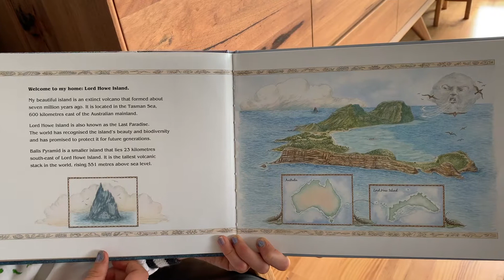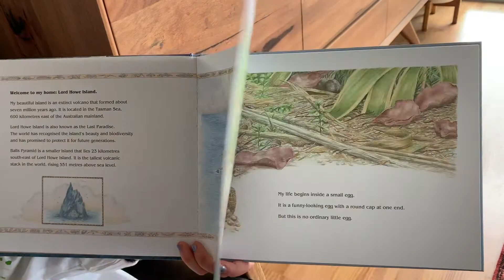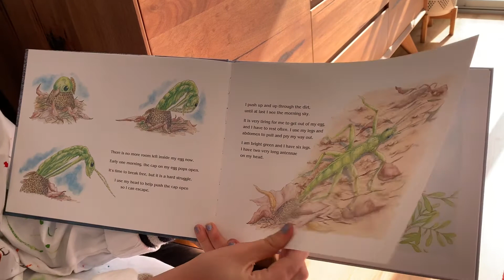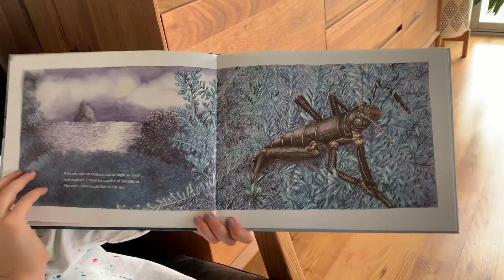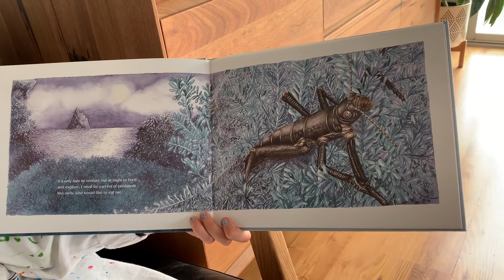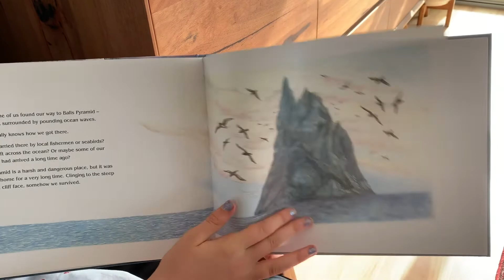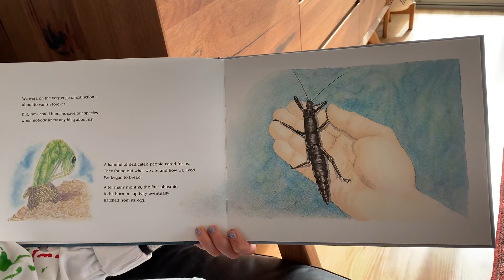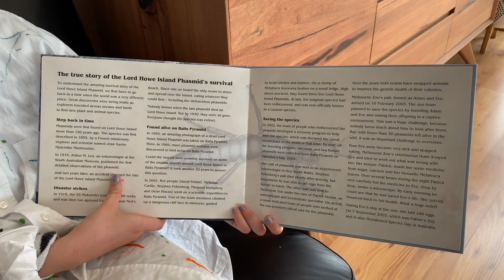Read with Esme: Phasmid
This video is a book reading accompanied by a short activity to engage kids in the world of STEAM (science, technology, engineering, art, maths). Esme reads a cool non-fiction story about fantastic stick insects that scientists have made an effort to bring back from near extinction. Don't forget the bloopers at the end.

Read it yourself: Phasmid, Saving the Lord Howe Island Stick Insect, by Rohan Cleave and Coral Tulloch, CSIRO Publishing, Clayton South VIC, Australia. ISBN: 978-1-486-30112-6

The link to the short film by Jilli Rose mentioned at the end of the video: Sticky (on vimeo)

All experiments shared on the Science with Esme YouTube channel are provided as resources for the public. While science experiments are fun ways to learn about science hands-on, they can be a safety issue. Adult supervision is recommended as is exercising caution when trying any experiments and activities in this video. Adults should also handle or assist with potentially harmful ingredients and equipment. Furthermore, consider what the appropriate age should be for each activity before conducting the experiment. Science with Esme shall not be held responsible in the event of accident or injury that occurs while conducting activities and experiments listed and displayed in this video.